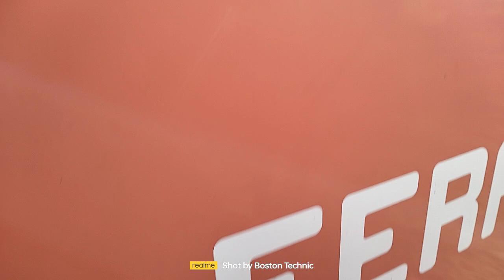Пресс-подборщик Feraboli Entry 120 экспресс-обзор о Павла Лавриненко